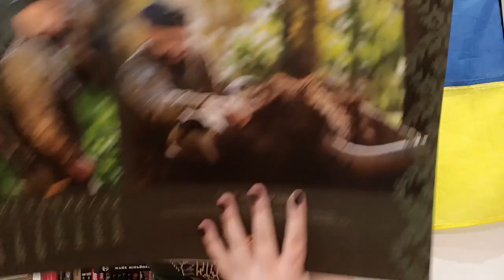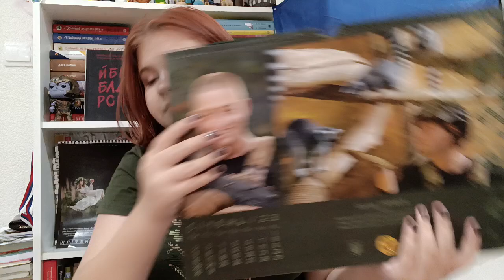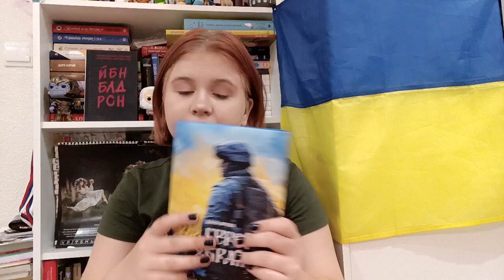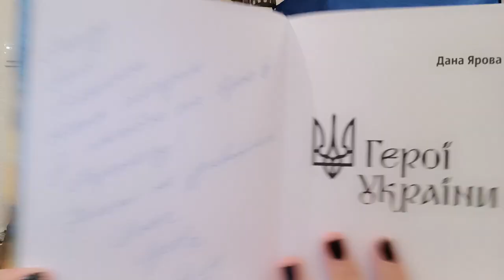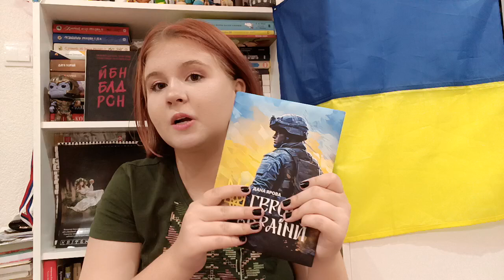Дана Ярова "Герої України"+ календарі